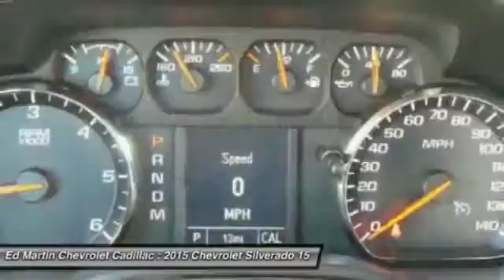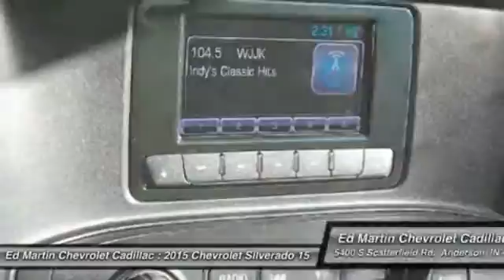2015 Chevrolet Silverado 1500 461318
2015 CHEVROLET SILVERADO 1500 Anderson, IN
Stock# 461318

Rear Wheel Drive, Power Steering, ABS, 4-Wheel Disc Brakes, Steel Wheels, Tires - Front All-Season, Tires - Rear All-Season.
DOUBLE CAB MODEL ONLY, MUST HAVE 1999 OR NEWER TRADE.